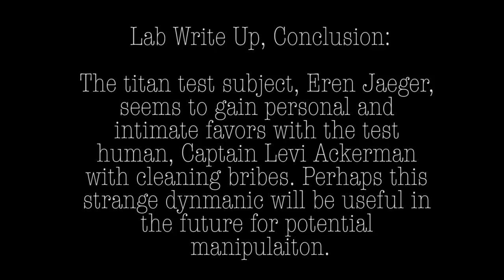ATTACK ON TITAN: Experimental Wooing of Levi Ackerman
Watch Hanji's super secret no longer that secret surveillance footage of Eren Jaeger attempting to seduce his sidepiece/ superior officer, Levi Ackerman.

Eren Jaeger : Svattii
Levi Ackerman : Mishkali